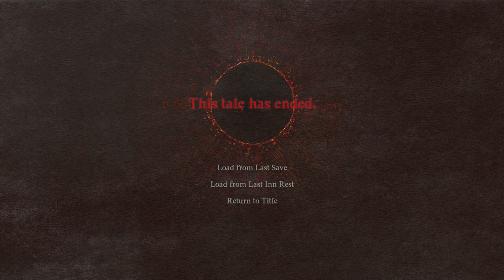Dragons Dogma II Live (pt.6)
Gamer and Variety Streamer